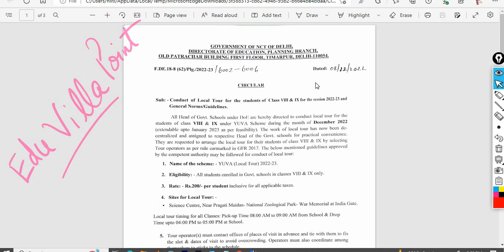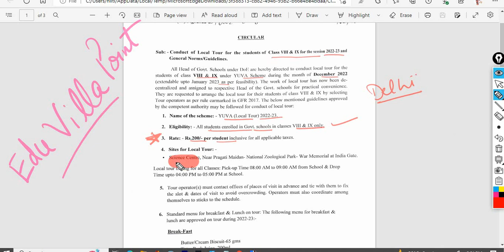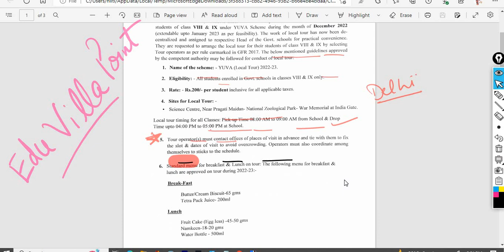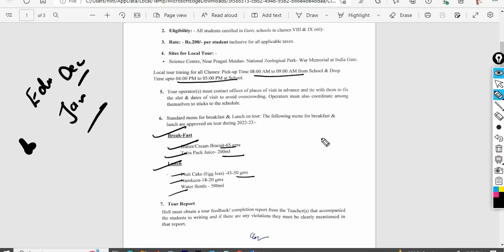delhi tour | local tour for delhi govt students 2022-23 | Edu Villa Point